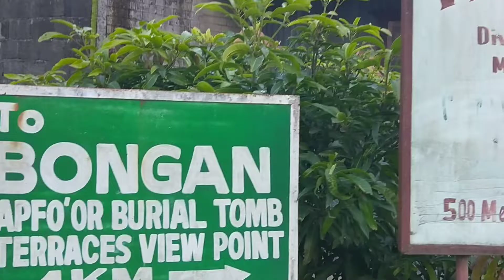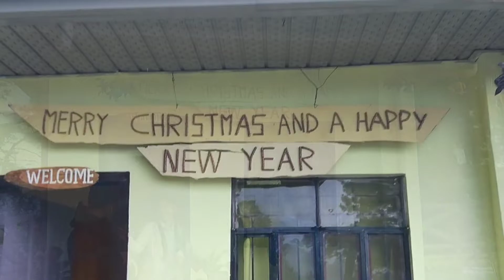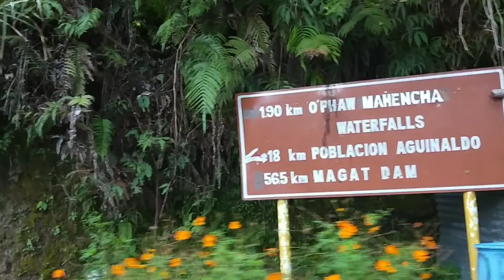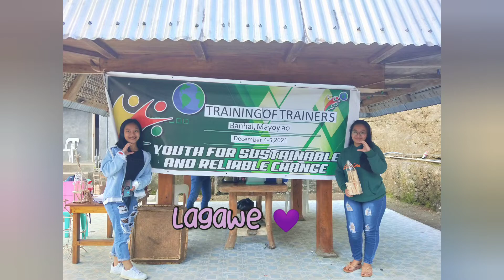Training of Trainers in Mayoyao, Ifugao